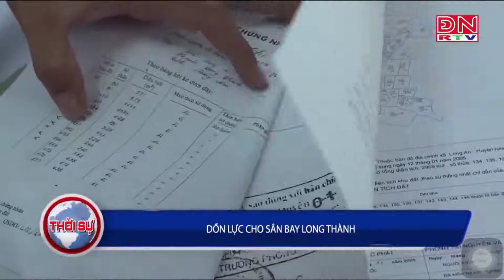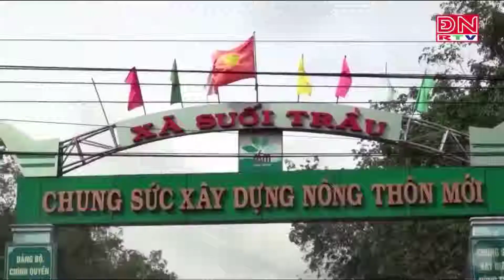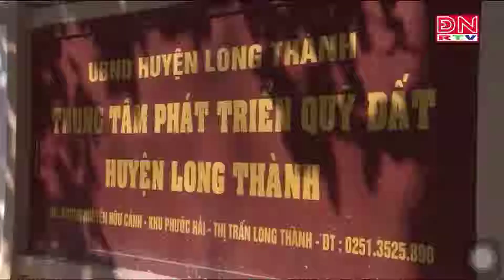SÂN BAY QUỐC TẾ LONG THÀNH SẼ KHỞI CÔNG GIAI ĐOẠN 1 VÀO THÁNG 10 2020 II 0907 86 5679 ĐẤT NỀN SỔ ĐỎ